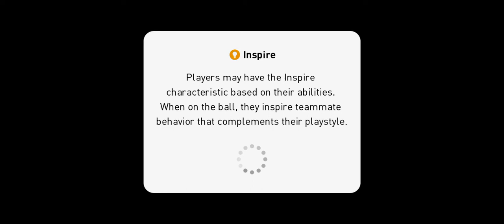eFootball PES 2021 Mobile: Manchester United vs Arsenal Gameplay # 4